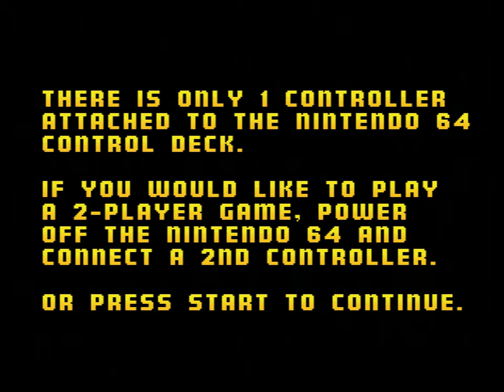Cruis'n USA - N64 - Coast to Coast 4K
Apologies for the glitchy audio at the start and the strange skip at around 4:20 I don't know what caused it and its in the shadowplay capture too.